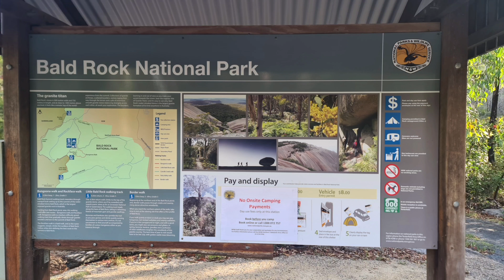Bald Rock National Park NSW